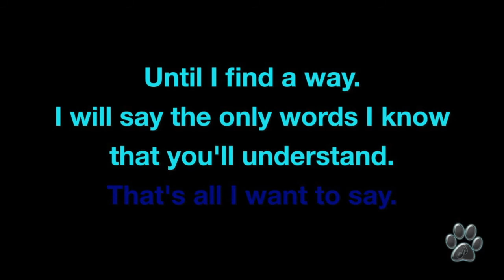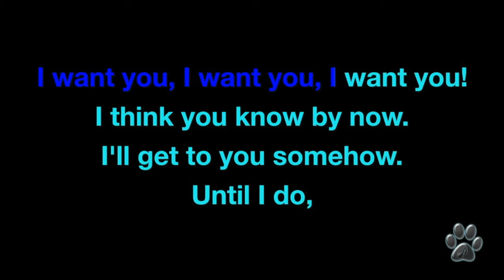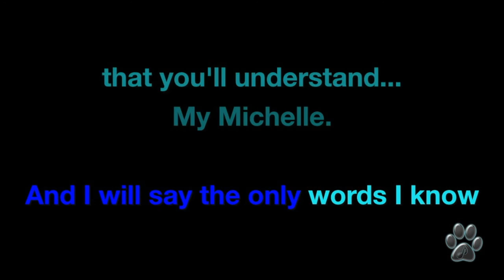THE BEATLES - MICHELLE - Miguel Lobo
"Michelle" is a love ballad by the Beatles, composed principally by Paul McCartney, with the middle eight co-written with John Lennon.
It is featured on their Rubber Soul album, released in December 1965. The song is unusual among Beatles recordings in that some of its lead vocals are in French, though Paperback Writer contains the backing vocals "Frère Jacques". "Michelle" won the Grammy Award for Song of the Year in 1967 and has since become one of the best known and often recorded of all Beatles songs.

I hope you like this karaoke version from:

-MICHELLE.  The Beatles.

Your friend... Miguel Lobo.